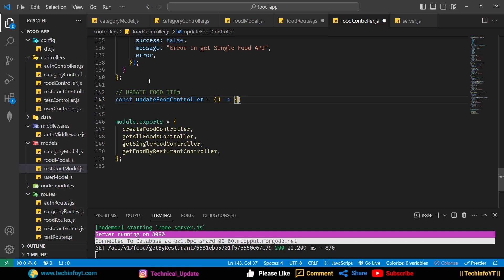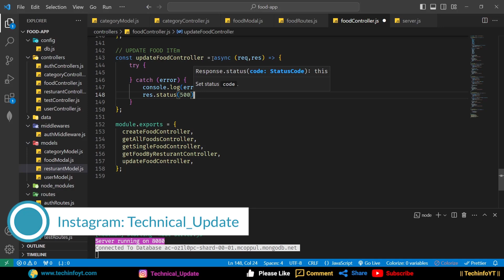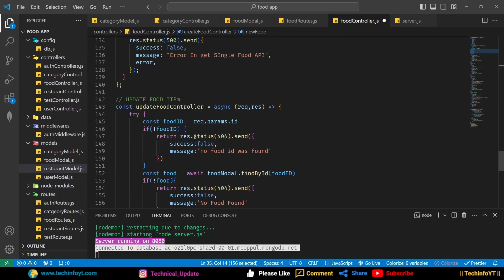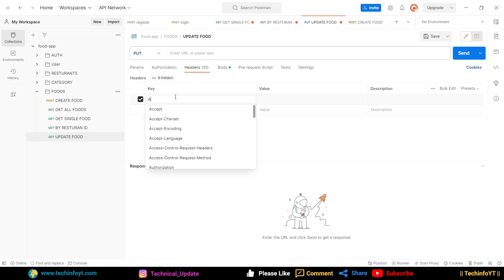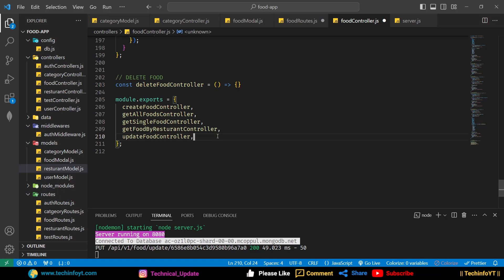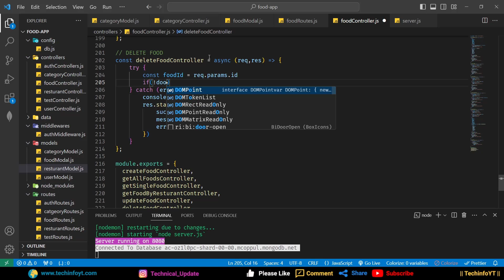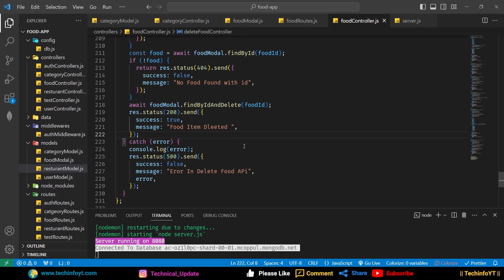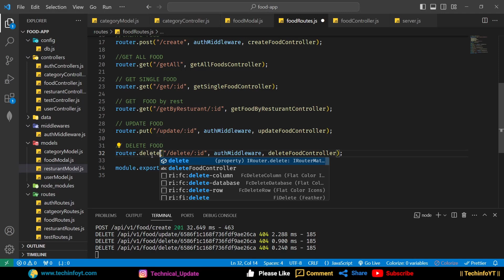Update And Delete Foods API Nodejs Restaurant project | Node js Project | Master node js 2024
The video covers different Node js, Express, MongoDB & JWT Topics and implementation in one single project. The video showcase the Express concepts and their use in practical project.